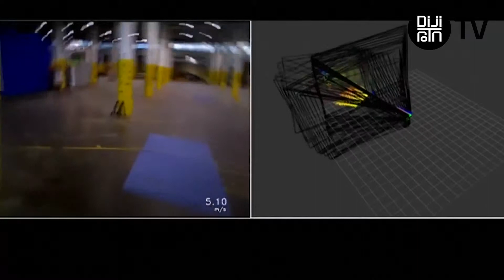MIT'den yüksek manevra kabiliyetli otonom drone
ABD'nin önde gelen üniversitelerinden MIT'nin geliştirdiği otonom drone, engelleri görüp çevresinden dolaşıyor ve hızla yol alabiliyor.
Sabit yüzeyde hareket eden otonom araç sistemlerinin aksine, hava gibi 6 tarafı da açık olan alanda hareket etmeyi sağlayan teknoloji ABD'de geliştirildi.
Otonom drone, 32 km hızla ilerlerken bile kontrollü
Massachusetts Institute of Technology araştırmacılarının geliştirdiği drone, yol aldığı süre boyunca anlık olarak çevresini haritalıyor. Saatte 32 kilometre hızla ilerlerken bu işi başarabilen drone, hem depo gibi, hem de orman gibi komplike alanlarda rahatlıkla hareket edebiliyor.
Oluşturulan NanoMap ile çevresini 'hisseden' drone'un arama kurtarma çalışmaları, savunma sanayi, paket teslimi ve eğlence amaçlı kullanılabileceği öngörülüyor.